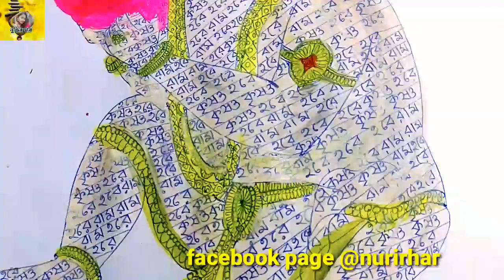jay Shree Krishna Art //Nurir Har//Bandana Das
I'm on Instagram as @bandana4548. Install the app to follow my photos and videos.

Please notice.

commenth hi nil